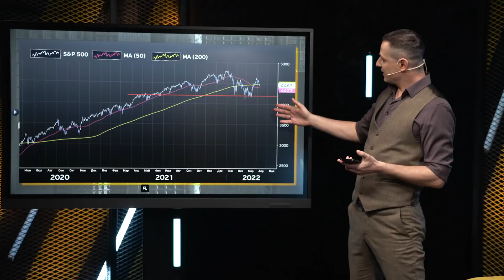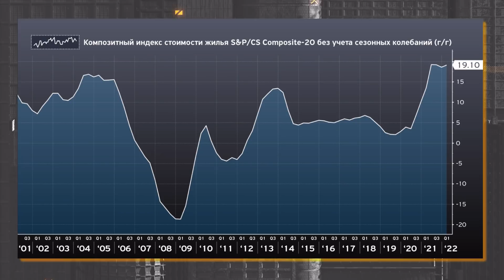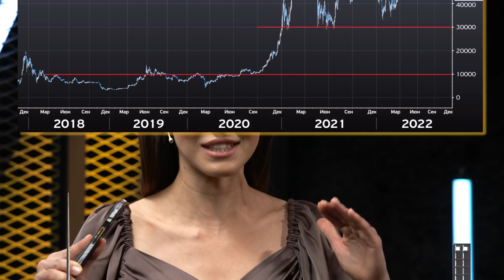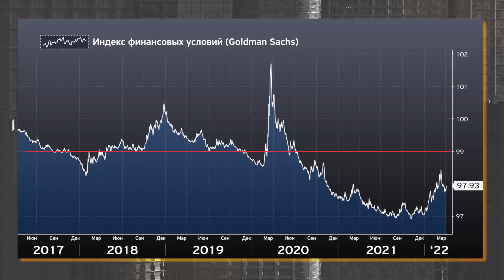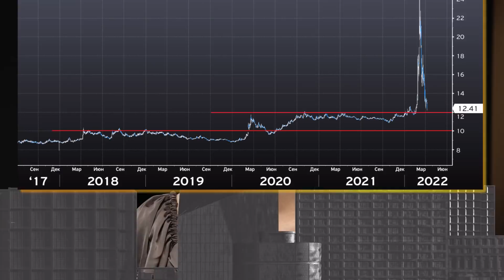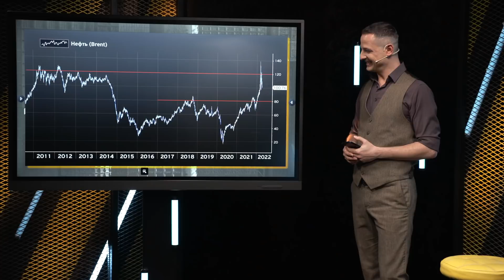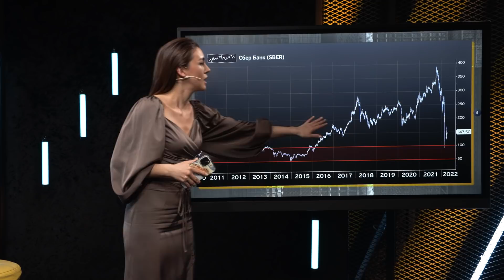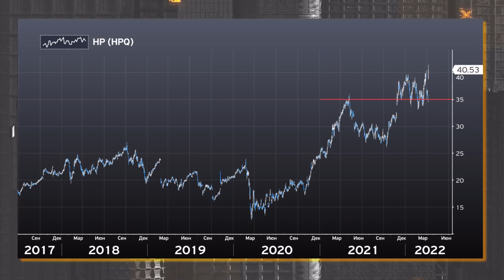Как долго будет падать доллар и что делать с валютой / Интрига с нерезидентами близка к развязке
Василий Олейник и Ирина Ахмадуллина обсуждают укрепление рубля — кто от этого выиграет и какие перспективы у альтернативных валют? Подробно разбирают, что происходит в мировой экономике. И дают личные прогнозы по рынкам с прицелом на лето.

00:00 В этом выпуске
01:59 Теханализ по индексам и что значат заявления ФРС
07:55 Инфляция и рынок долга США
15:09 Портфель Иры и криптовалюты
22:13 Индикаторы стресса на рынках и Китай
29:41 Портфель Васи, юань и укрепление рубля
36:20 Нефть, газ и депозитарные расписки
43:33 Сбер Банк, АФК Система, Ozon, Positive Technologies
48:08 Акции США, кто растет и снова рубль

18+
Не является индивидуальной инвестиционной рекомендацией.